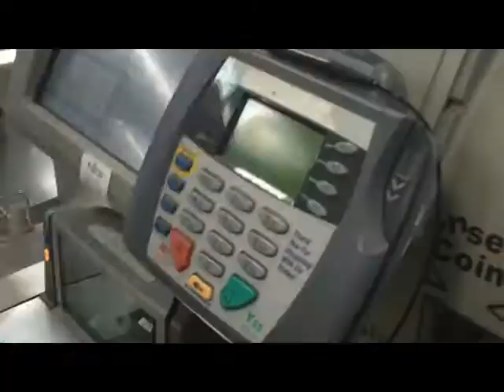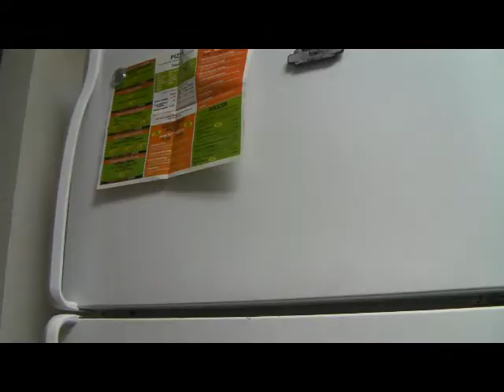Milk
milk milk milk milk milk milk